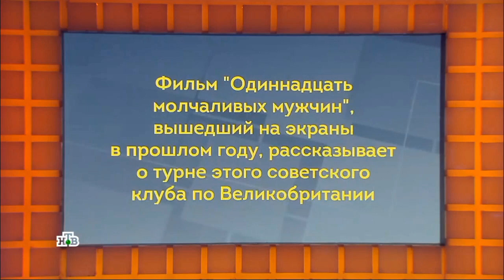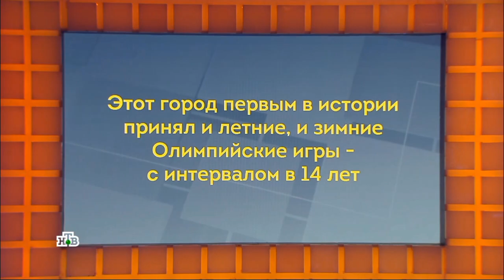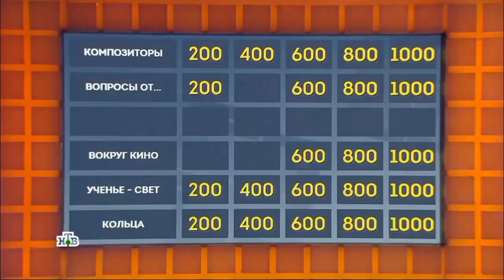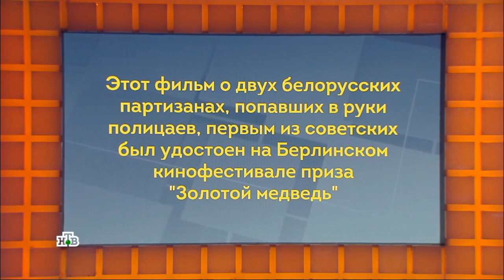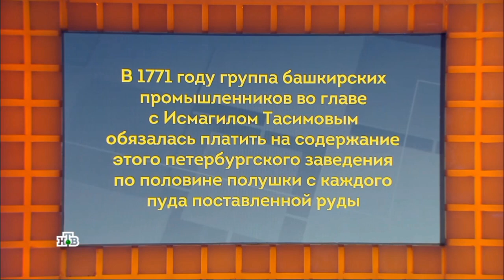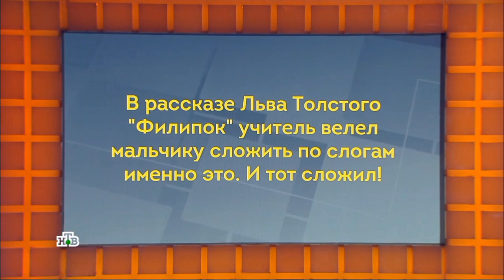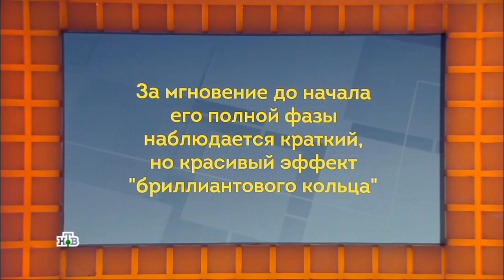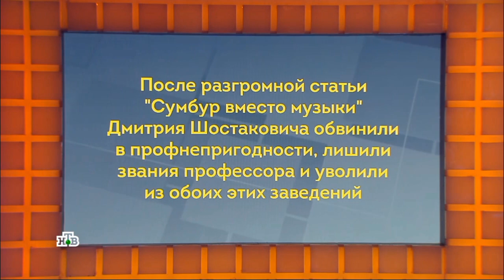Своя игра | 19.02.2023 | 2 раунд